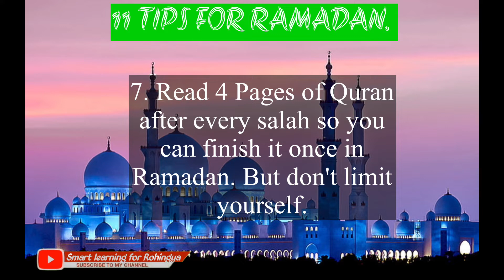11 tips for Ramadan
11 tips for Ramadan

SHUKR-E-KHUDA KRO
MAHE RAHMAN AA GAYA
TAQSEEM KARNE NAIMATEIN
RAMZAAN AA GAYA”

ALLAH TERA HAI EHSAAN
ROOZE NAMAZEIN AUR QURAAN
HAI YEH SAB ROOH-E-EMAAN
NOOR E RAMZAAN
NOOR E RAMZAAAN
“ILLM MASHROOT HAI AMAL SE
PAR YEH HASIL HOTA HAI JAB
KOSHISH KI JAYE DIL SE”

ILLM O ADAB SIKHLAYEIN GE
DEEN E KHUDA PHELAYIEN GE
MASJID MEIN BHI JAYEIN GE
HAMD-O-NAAT SUNAYEIN GE
TUNE BADHADI SAB KI SHAAN
AAYA HAI BAN KE MEHMAAN

“DEEN E ISLAAM MUHABBAT KA PAYAAM
ALLAH KA INAAM KHALIQ KA HAI PAIGHAAM”

KAISI HAWA E ISHQ CHALI
KHATM HUWI NAFRAT DIL KI
BAANT RAHE HAIN PYAAR SABHI
SEHRI HO YA AFTARI
EK HUWE SAARE INSAAN
SAAJ GAYA GHAR GHAAR DASTAAR KHUWAAN
MERI KHATIR KHUDA
TUNE KIYA KYA KIYA
TUNE KHUSHIYON SE DAAMAN
MERA BHAR DIYA
AUUR BADLE MEIN MAINE
TUJHE KIYA DIYA
IN GUNAAHON PE DIL
RO RAHA HAI MERA
MAINE MAAN BAAP KA
HAQ ADAA NA KIYA
TERE BANDON KA DIL BHI
DUKHAYA BADHA
NA HI KHAIRAAT KI
NA HI SADQA DIYA
SIRF APNE HI BAARE MEIN
SOOCHA KIYA
NA NAMAAZEIN PARHEEN
NA HI ROZA RAKHA
AUR IBADAAT KA HAQ
ADAA NA HUWA
PHIR BHI TUNE KARAAM
APNA JAARI RAKHA
TU SAKHHI HAI BADA
TU SAKHHI HAI BAADAA
MAIN PASH-E-MAAN HUN
REHEM KAR DE KHUDA

HAI YEH BAKHSHISH KA SAMAAN
SAJDE MEIN HAI HAR INSAAN
KIYA SAJJAAD AUUR KIYA FARHAAN
NOOR E RA